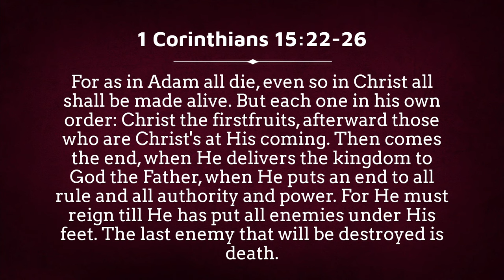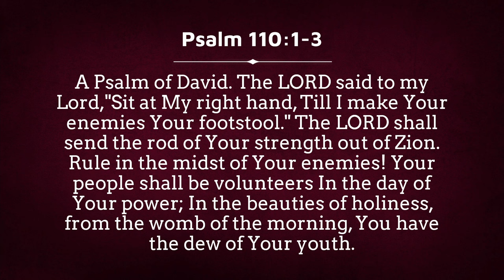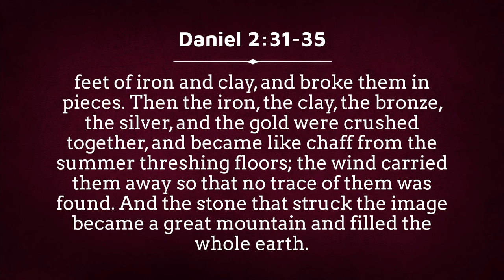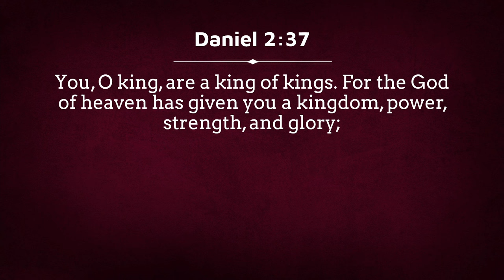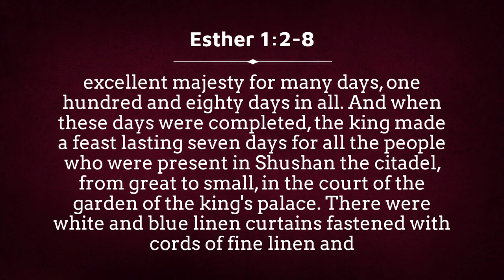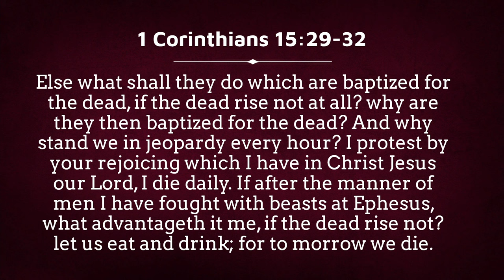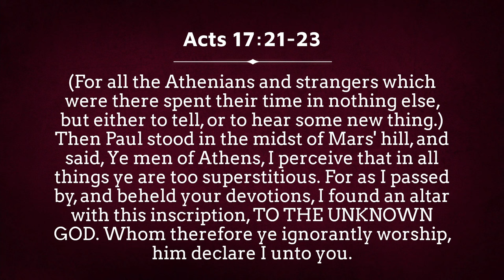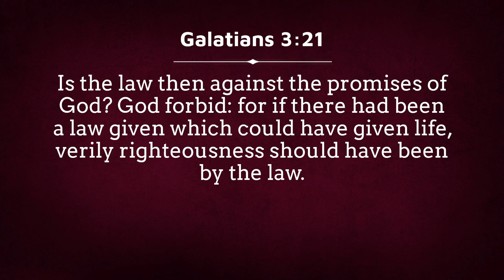Daniel says the Rapture is Wrong! Nebuchadnezzar's Dream is Certain and the Interpretation is Sure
Many Christians believe the Bible teaches that everything in the world will get worse and worse and then Christ will suddenly rapture his church away before pouring out his judgment on Israel and his enemies. But In Daniel 2, Nebuchadnezzar’s dream lays out when, how, and why Christ’s kingdom would begin before going on to triumph over all of Christ’s enemies, and God’s explanation does not involve the failure of the church or its rapture away to heaven.

We start out by making some pretty strong statements about dispensationalism and it's teachings concerning the pre-tribulation rapture. Not only is the dispensational teaching of a pre-tribulation rapture of the church wrong, going against the clear teaching of scripture, but it also causes real harm to the church and teaches a theology that Christ’s atonement and the power it bestowed upon the church by the sending of the Holy Spirit fails to constrain sin and overcome and destroy the works of the devil. Not only does the teaching of the rapture mislead the church into ignoring the awesome scope and grandeur of the Great Commission(make disciples of the nations, teaching them to observe all that Christ has commanded), but many use the failure that it teaches as an excuse to justify their own sin and carnality.

In this episode, we want to look at a number of the verses where scripture explains most clearly what God is doing in the world; how, why, and when Christ’s kingdom will be established; and what it will accomplish in the world. While we will look at many verses, much of our time will be spent in Daniel 2, unpacking Daniel’s interpretation of the dream that God gave to King Nebuchadnezzar. This dream and its interpretation explain much of God’s design for the end times and the glorious triumph of Christ, his bride the church, and his kingdom of which there will be no end. Please join us as we discuss this very important topic.

Timecodes
00:00:00 Why People Love the Rapture
00:07:39 Christ's Victory
00:25:15 Babylon - Idolatry
00:36:32 Medes and Persians - Hedonism
00:50:56 Greeks - Worship of Knowledge
01:00:40 Rome - Worship of Law
01:11:15 What Can We Do?